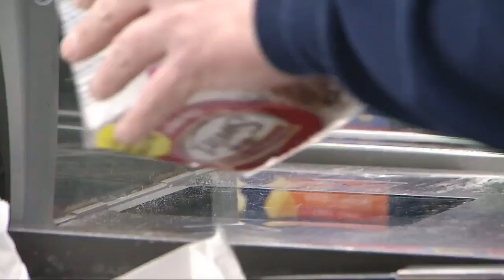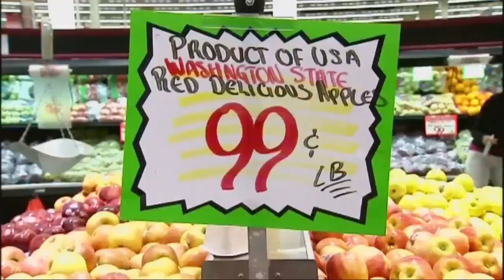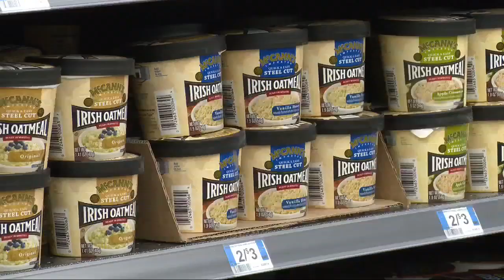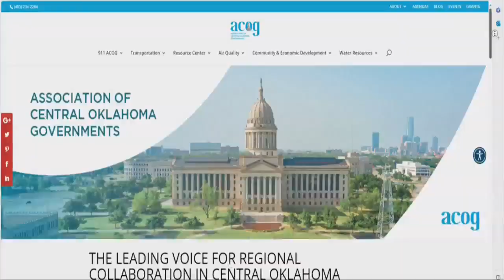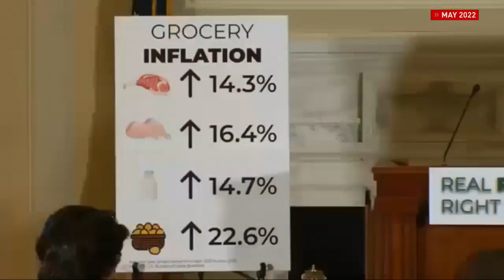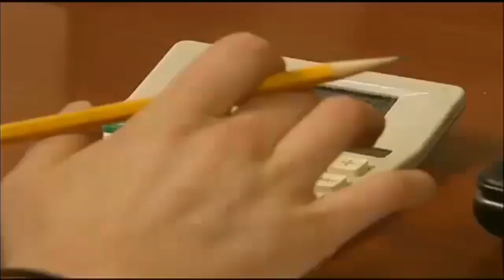Big Story Breakdown: Grocery Tax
Fox 25 digs into the push to eliminate the grocery tax in Oklahoma.